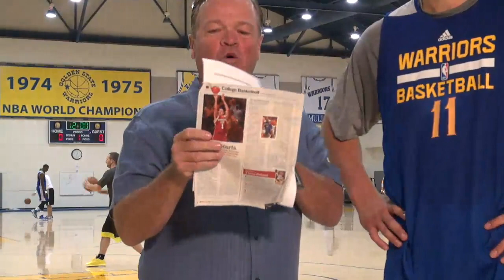Training Camp Live: Klay Thompson and Stephen Curry - 9/28/13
Watch footage of the first Warriors practice of the season and check out Tim Roye's interviews with Klay Thompson (starts at 7:42) and Stephen Curry (starts at (15:10).